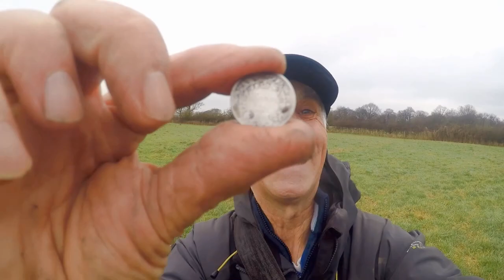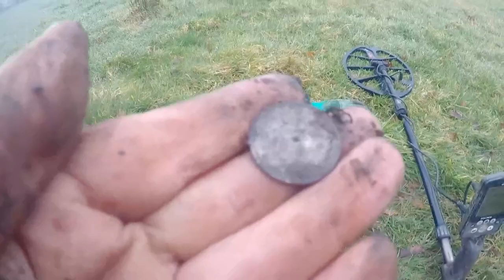Rare King Who is The Monrach & What Year?